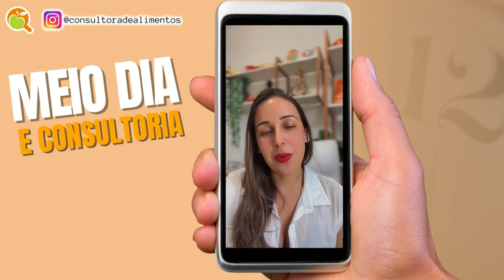O CONSULTOR DE ALIMENTOS E A FISCALIZAÇÃO SANITÁRIA